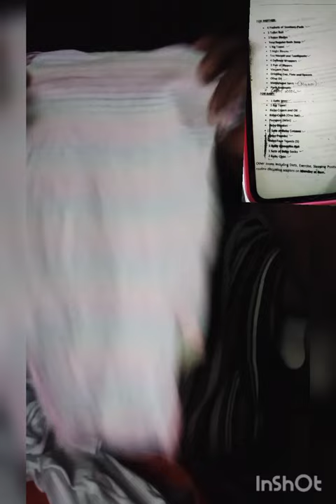what's on my hospital bag baby #2.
baby number 2 hospital bag, p

25weeks pregnant while my first child is 9month